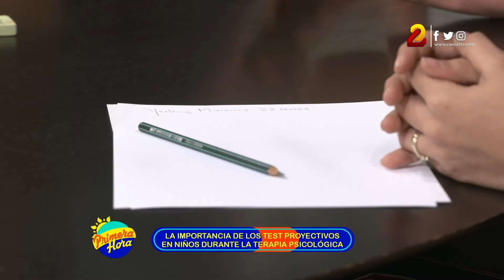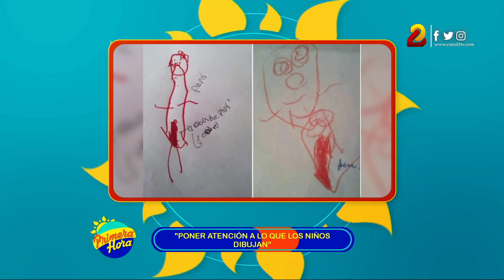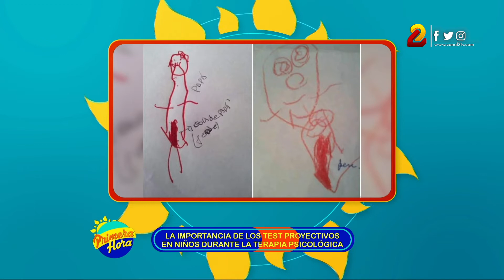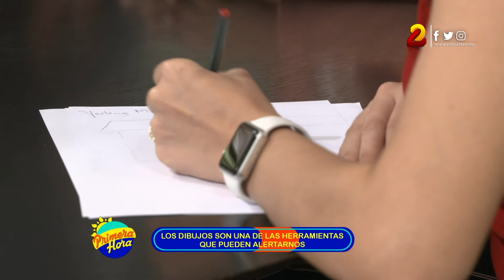¿Qué son los "test proyectivos" para niños, y cual es su importancia?